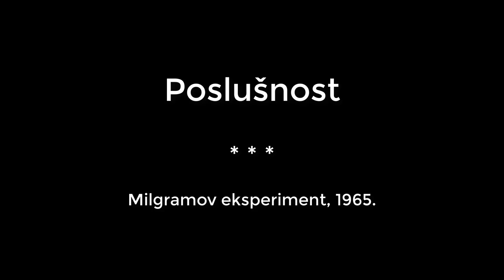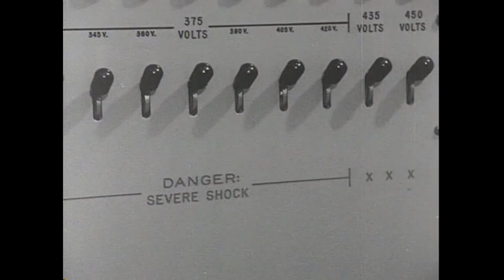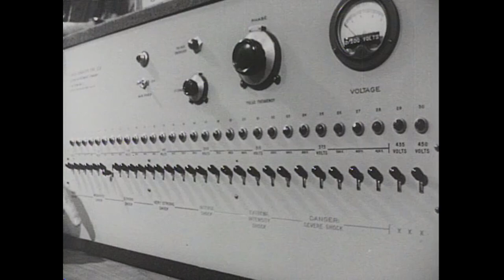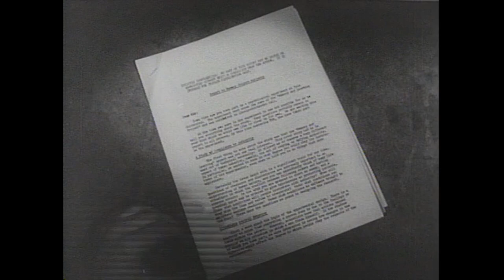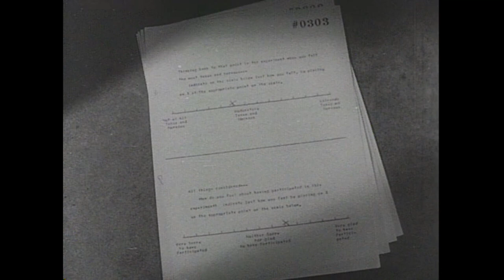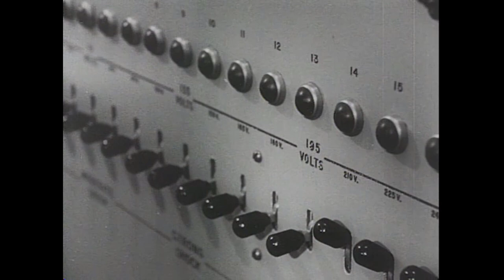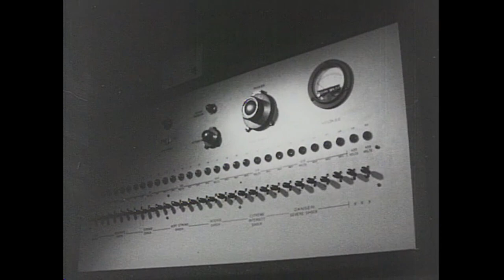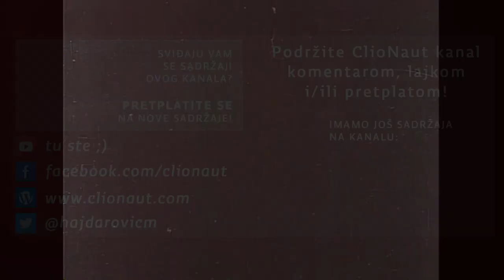Poslušnost (Milgramov eksperiment)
Dokumentarni film Stanleya Milgrama iz 1965. godine u kojem pojašnjava provedbu eksperimenta o poslušnosti ljudi. Hoće li poslušati autoritet i drugima nanositi bol? Eksperiment je proveden na sveučilištu Yale 1961. godine.

U.S. National Library of Medicine believes this item to be in the public domain.